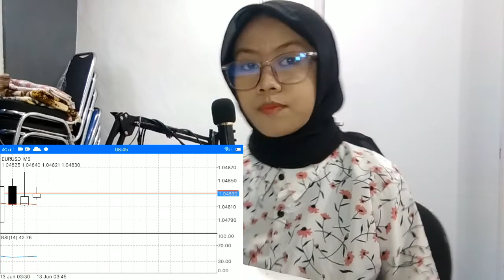MARKET MAKERS BITCOIN & NDX-THERE WILL BE BLOOD